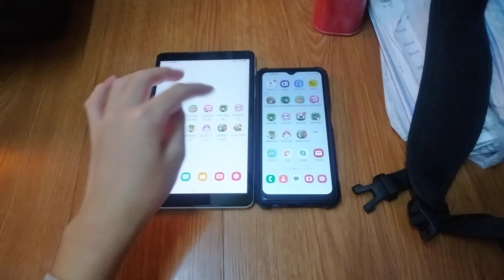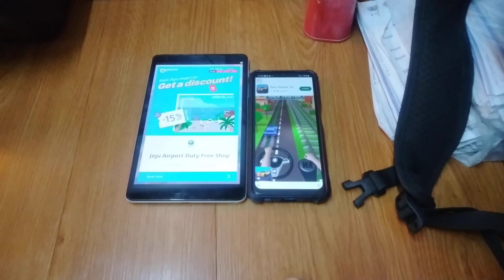Talking Tom Blast Park Echo 19505